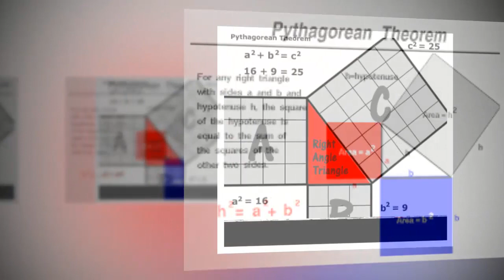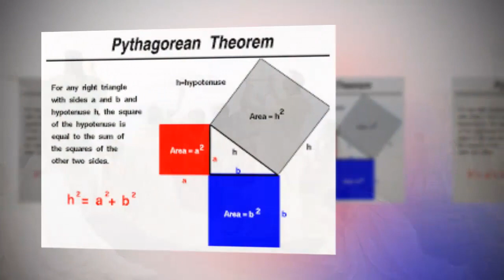পিথাগোরাসের সংক্ষিপ্ত জীবনী || Biography Of Pythagoras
পিথাগোরাস ছিলেন একজন আয়োনীয় গ্রিক দার্শনিক, গণিতবিদ এবং পিথাগোরাসবাদী ভ্রাতৃত্বের জনক যার প্রকৃতি ধর্মীয় হলেও তা এমনসব নীতির উদ্ভব ঘটিয়েছিল যা পরবর্তীতে প্লেটো এবং অ্যারিস্টটলের মতো দার্শনিকদের প্রভাবিত করেছে।

তিনি এজিয়ান সাগরের পূর্ব উপকূল অর্থাৎ বর্তমান তুরস্কের কাছাকাছি অবস্থিত সামোস দ্বীপে ৫৭২ খ্রিস্টপূর্বাব্দ জন্ম গ্রহন করেছিলেন। ধারণা করা হয় শৈশবে জ্ঞান অন্বেষণের তাগিদে মিশরসহ বিভিন্ন দেশ ভ্রমণ করেছিলেন।